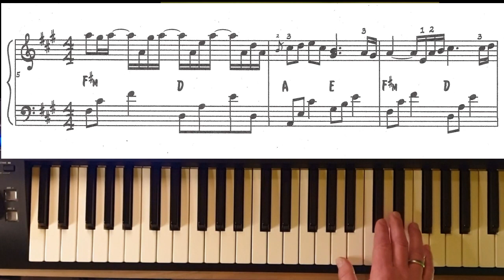Wie man richtig übt ! Klavier / Keyboard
In diesem Video geht es um das Thema "richtig üben". Aufgrund meiner über 30. Jährigen Erfahrung als Musiklehrer, habe ich hier 10 Tipp`s für Dich zusammengestellt, wie man richtig übt und so auch schneller zum Erfolg kommt.

Dein Peter Neuhof